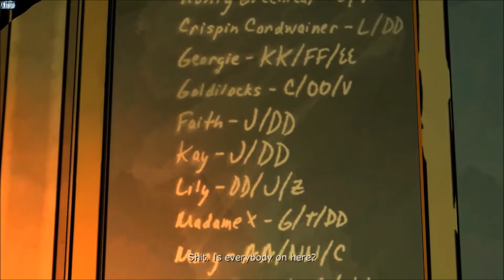The wolf among us ep 12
Spillet kan du kjøpe på steam.
Telltale games har laget spillet.